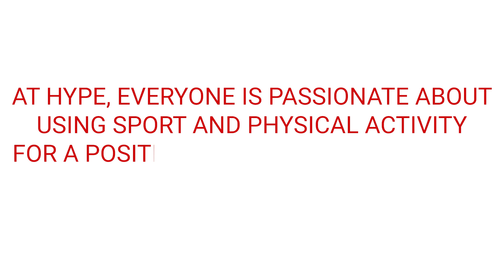Central Park, Liscard - Sports Event August 2023